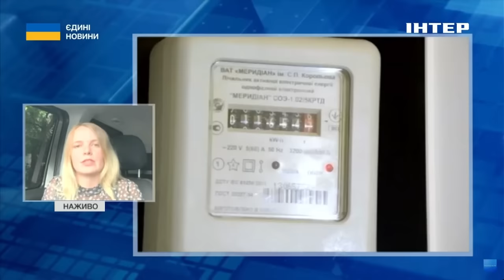⚡️ЗРОСТАННЯ ТАРИФІВ НА ЕЛЕКТРОЕНЕРГІЮ // подробиці розповіла Кристина Ненно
Тарифи на електроенергію для населення подорожчають із 1 червня, повідомляють ЗМІ з посиланням на джерела. Тариф залежатиме від рівня споживання. При витраті до 100 кВт тариф планується залишити незмінним - 2,64 грн/кВт-година. Все, що вище, подорожчає на 80% - до 4,8 грн/кВт-година.
Сьогодні, 30 травня, питання тарифів на електроенергію урядом не розглядалося, скоріш за все його розглянуть у п'ятницю, 31 травня. Про це в ефірі національного телемарафону "Єдині новини" розповіла експертка у сфері ЖКГ Кристина Ненно